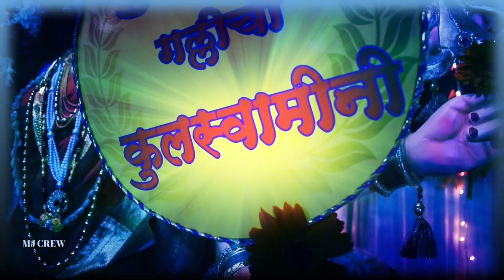फूलबाग गल्लीची कूलस्वामीनी || belgaum 2020 || belgaum Dussehra 2020|| mysore dussehra 2020|| Dasara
mysore dasara in kannada

mysore dasara 2020

mysore dasara ambari

mysore dasara 2020

mysore dasara video

mysore dussehra festival 2020

mysore dasara 2020 events

mysore dasara history
belgaum newspaper

marvelous belgaum

belgaum news karnataka

covid belgaum news

belgaum live today

belgaum news hindi

belgaum times newspaper

etihad news || belgaum